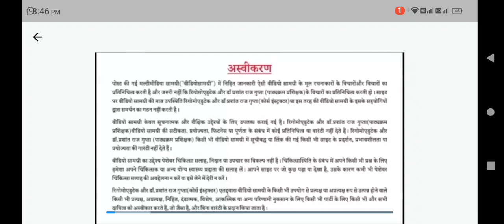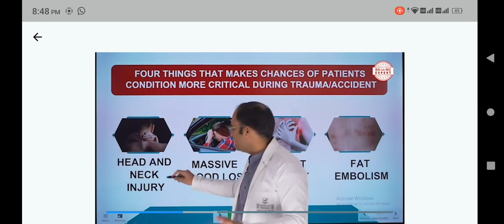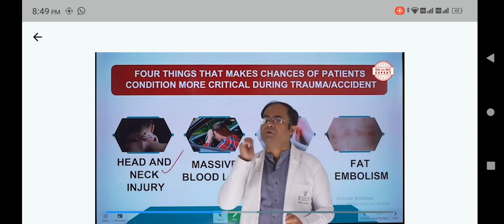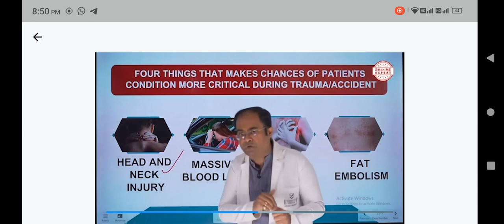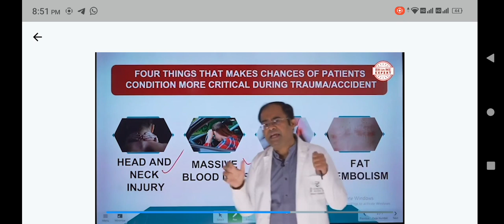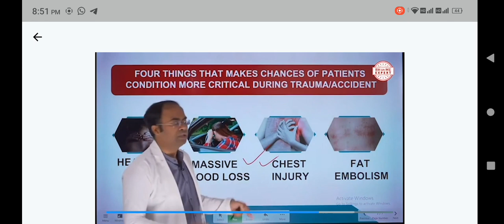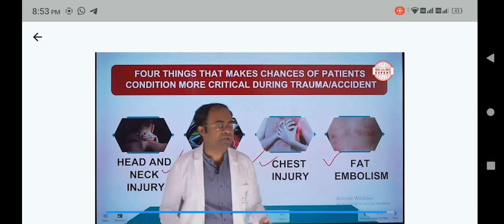Overview of trauma 2